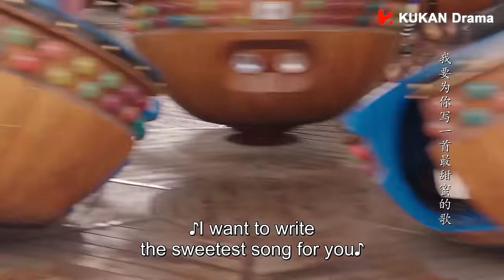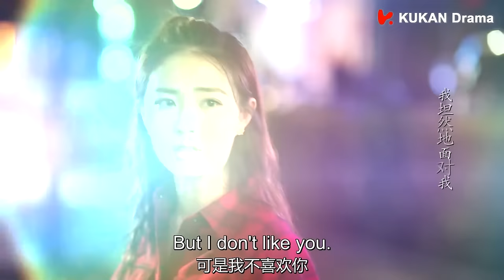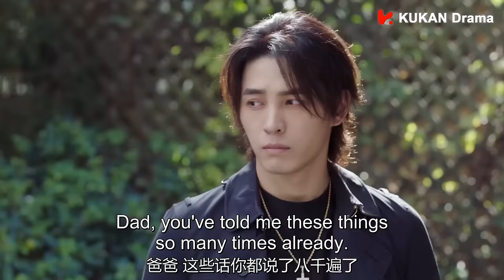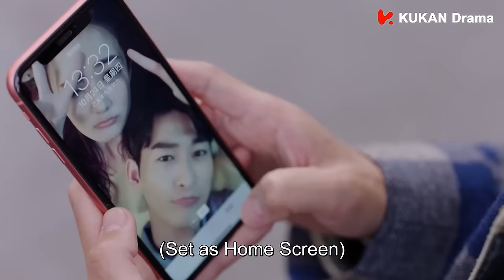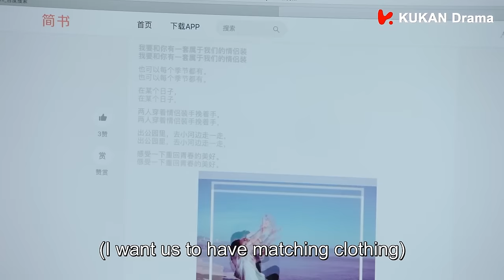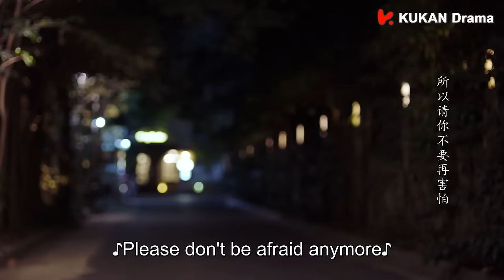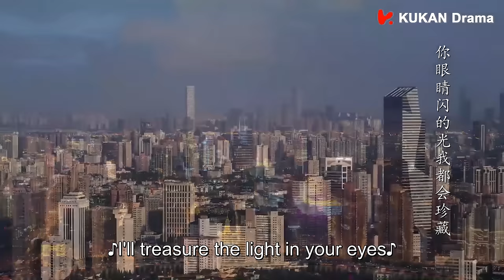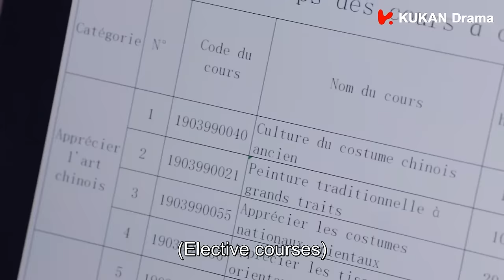【若你安好便是晴天 - 精華版】14：灰姑娘又要出國和霸總異地戀了，霸總依依不捨激情一夜要了她 | Sunshine of My Life | 张翰 徐璐 | 都市 爱情 | KUKAN Drama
劇名：若你安好便是晴天 Sunshine of My Life